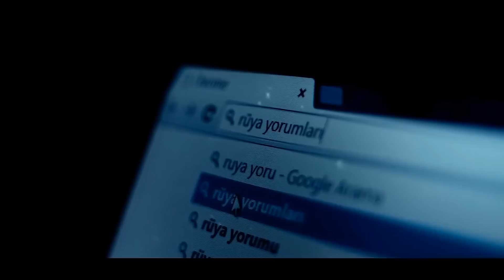IBLIS YANG MENOLAK BERSUJUD PADA ADAM MERASUKI TUBUH GADIS INI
azazil.